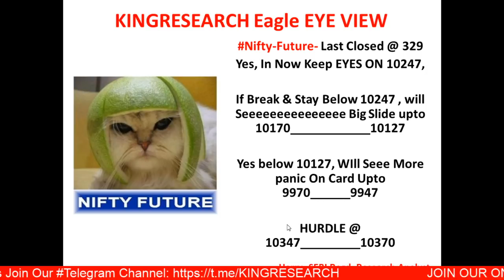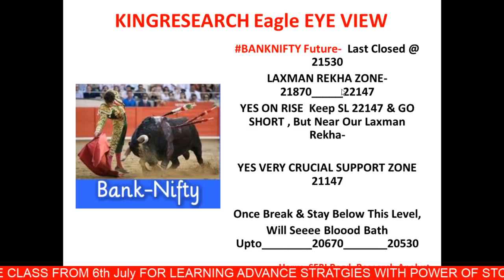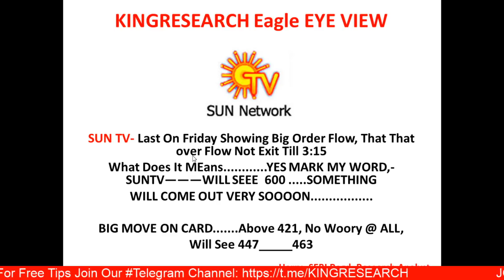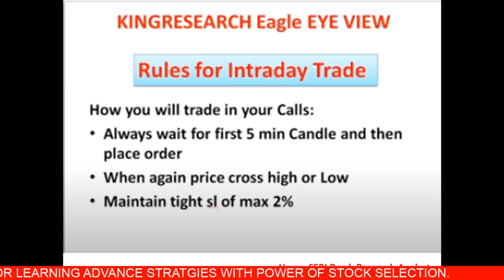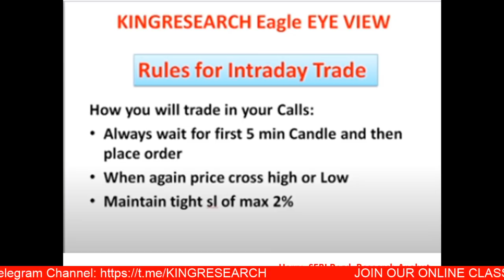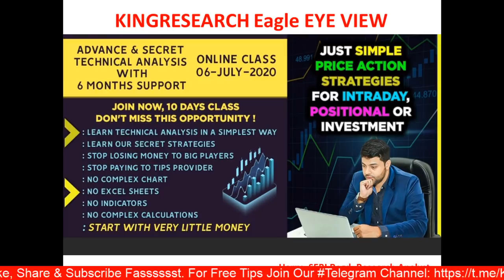Intraday Trading Strategy for 29th June | Kingresearch Eagle Eye View | Ep-53| बड़े मूवमेंट की तैयारी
Free tips By Kingresearch | TOP पे NIFTY & Banknifty में Alert हो जाओ  !!

Benefits:
1)-Daily Our Intraday Jackpot Option Updates On Time, No Delay
2) Live Support On Your Existing Position
3) Intraday Stock Cash
4) NIFTY and Banknifty-  Trend Reversal Games Alert
5)  Index Heding Strategy Update

👉 BROKERAGE FLAT 20 (unlimited lots)

9 PM TO 10:30 PM
LIFETIME MENTORSHIP & SUPPORT

stock selection
nifty levels
banknifty levels
reliance
Bajaj finance
bel